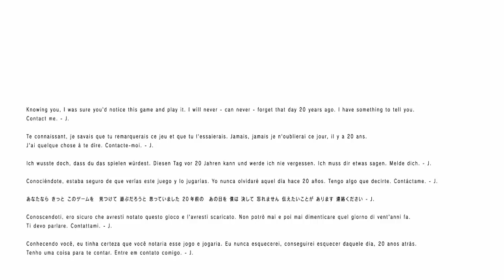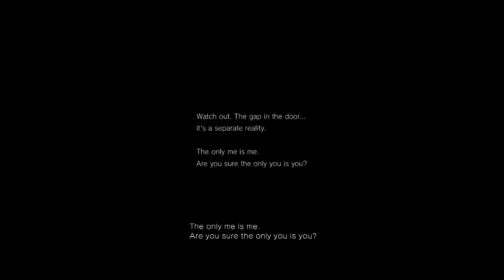Silent Hill P.T Demo Walkthrough Part 3 (Live Commentary) HD